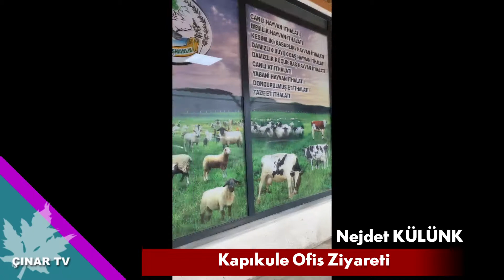Canlı Hayvan İthalatının Önüne Nasıl Geçeriz ?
Damızlık hayvan üretimi ve süt üretimi ile ilgili haftada bir zam gelmesinden dolayı kesim yapıldı. Damızlık hayvan üretimi mutlaka desteklenmelidir. Devlet tarafından yapılan projelerin takibi yapılmadı yetersiz ve sahipsiz kaldı. Aksi takdirde üretim yetersiz olduğu için tüketimi karşılayamıyoruz. Hayvan ve süt üretimi cazip hale getirilmelidir.